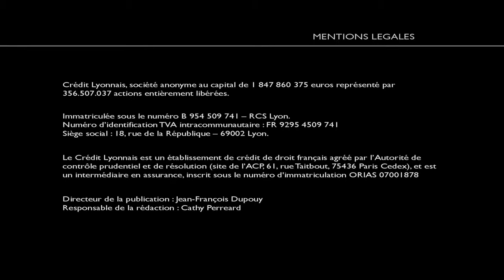Entrepreneurs Comment protéger votre patrimoine ? - LCL Banque Privée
Réflexe 1 : adopter la bonne forme juridique pour votre entreprise.